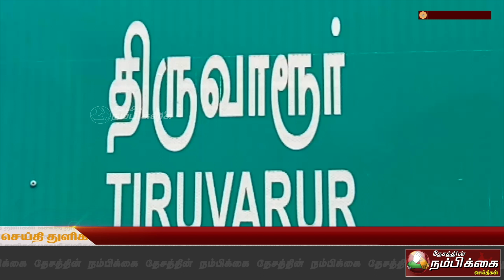திருவாரூர் மக்கள்குறை தீர்க்கும் நாள் கூட்டம் மாவட்ட ஆட்சியர் தி சாருஸ்ரீ தலைமையில் நடைபெற்றது